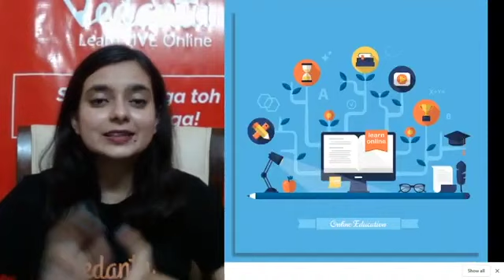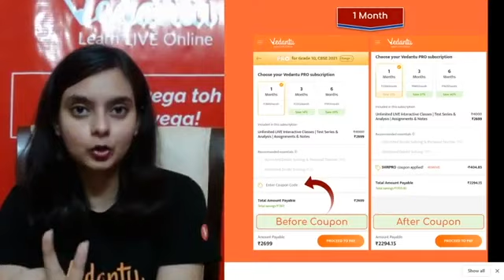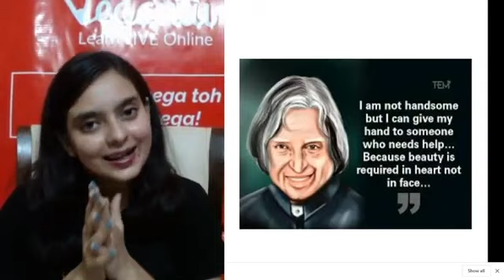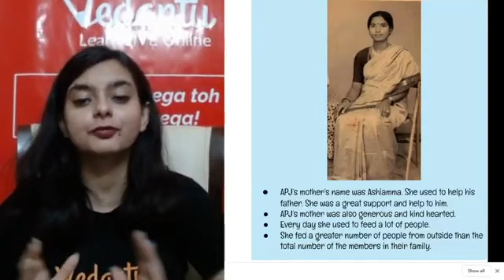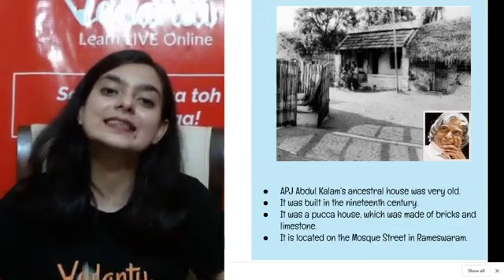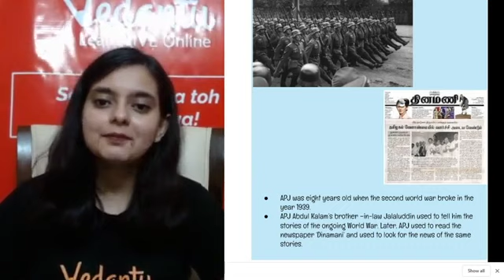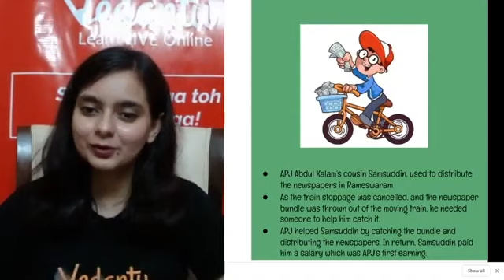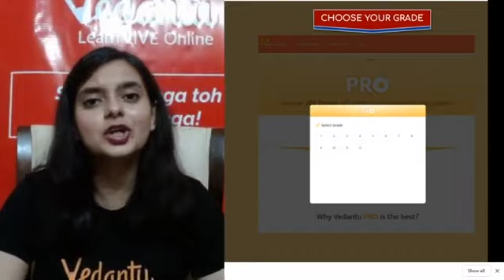My Childhood Explanation L1 | CBSE Class 9 NCERT English Beehive Chapter 6 | A.P.J. Abdul Kalam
Class 9 English Beehive Book My Childhood Chapter 6 "A.P.J. Abdul Kalam" Explanation. My Childhood Explanation | CBSE Class 9 English Moments Chapter 6 NCERT Solution | Beehive Vedantu Class 9 and 10. Vedantu Master Teacher Sweta Ma'am will take you through Class 9 English Moments Book Chapter 6 My Childhood Explanation Explanation. Sweta Ma'am will also explain some of the Imp Questions and Answers of the chapter.

✦ MasterTalk with Vidya Balan as Shakuntala Devi LIVE on July 31st at 7 PM | Book Your Free Seat Now

1. Unlimited LIVE class with your favorite teachers.
2. Unlimited Doubt Solving in Live class.
3. Fun interactive learning with in-class quiz and leaderboard.
4. Get full access to structured long term courses.
5. Chapter-wise micro-course and Revision course before the exam.
6. One subscription, unlimited access to Live Class, Test Series & Assignments.
7. Make your own study plan and learn from the comfort of your home and device.

In this video, Sweta Ma'am has explained My Childhood Class 9 complete Chapter in a very easy way. We hope it will help you to understand this Chapter.